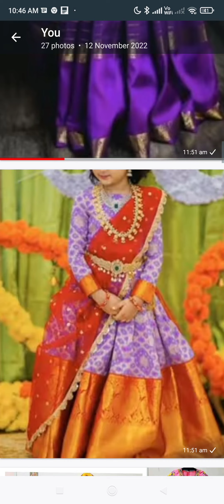dress only. 499/